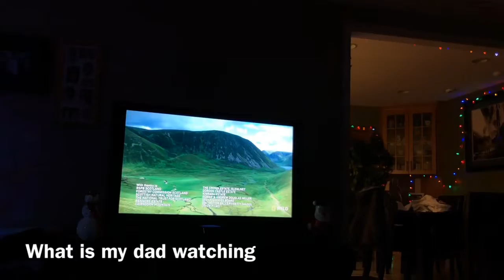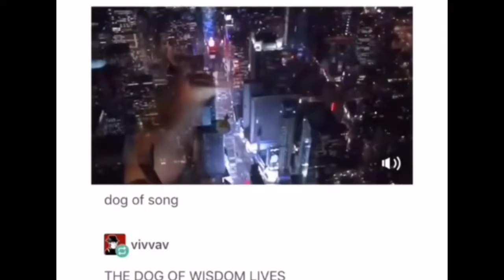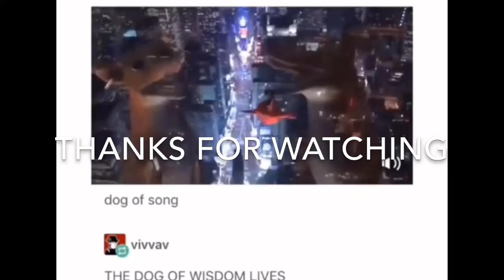VLOGMAS DEC 20TH